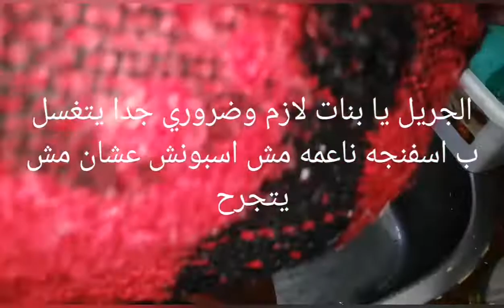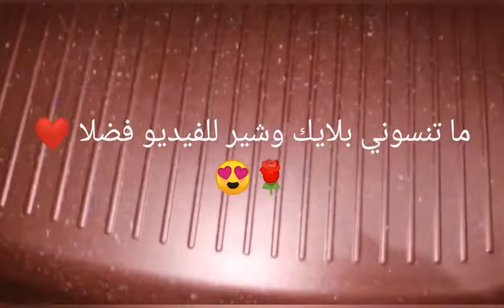هتبل معاكم الكبده باسهل تتبيله واشويها على الجريل وكمان هنضف معاكم الجريل بخلطه سحريه جدا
هتبل معاكم الكبده بابسط واشويها على الجريل وكمان هنضف معاكم الجريل بخلطه سحريه اذا عجبكم الفيديو ادعموني بلايك وشير للفيديو واشتركوا في قناتي فضلاً 🌹 اتفضلوا نوروني فيديو شيق ولذيذ بجد 👍😋